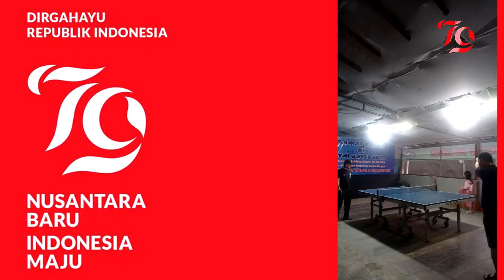10 Lomba Tenis Meja & Catur warga RW 03 Komplek Mina Bhakti 2024